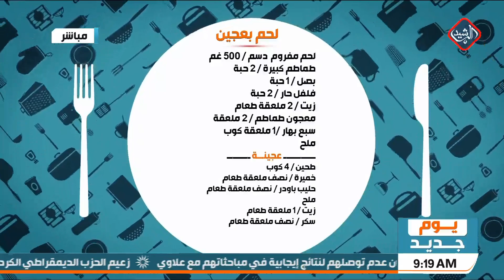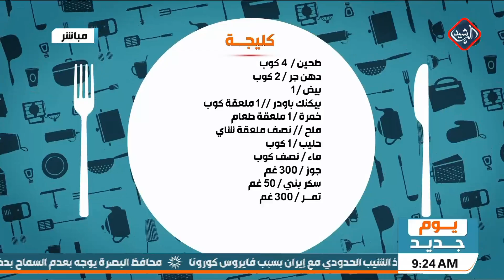الفطور مع الشيف عرفان .. فطيرة الكراميل المقلية